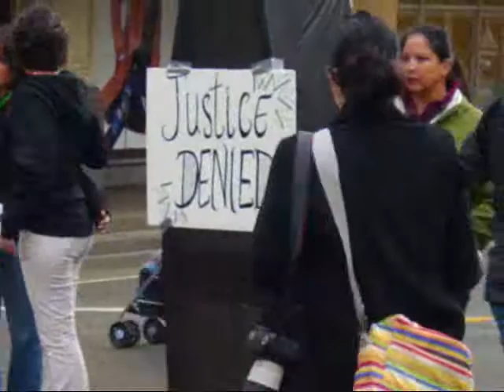DTES First Nations Women seek Justice_0001.wmv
Women Against Violence Against Women occupied the intersection of Georgia and Granville Streets in Downtown Vancouver in protest against delays and the lack of justice for several dozen women who have "disappeared" through the 90s and the early 2000s. They want Wally Oppal removed from his position and some progress as far as women who have been murdered in the Downtown East Side. The convicted murder Robert Pickton has only been charged in several of some 33 women, whose remains were found on his pig farm. Police knew that this was going on for three years prior to his arrest. It is alleged that most of the disappeared women were sex workers. This occupation is a warm up to Oct. 15th, 2011 for Global revolution Day.